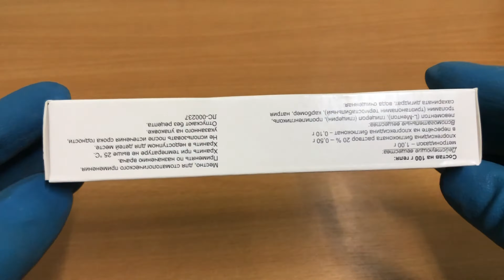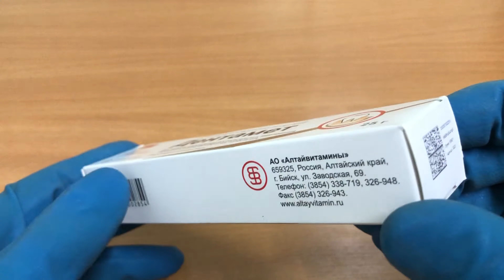Дентамет гель инструкция по применению препарата: Показания, как применять, обзор препарата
Обладает антибактериальным действием против анаэробных бактерий, вызывающих заболевания пародонта. При местном применении гель Дентамет практически не всасывается.

О чём видео:
0:00 Дентамет гель
0:10 Показания
1:00 Как принимать, курс приема и дозировка
1:29 Противопоказания
1:37 Специальные указания
1:47 Побочные действия